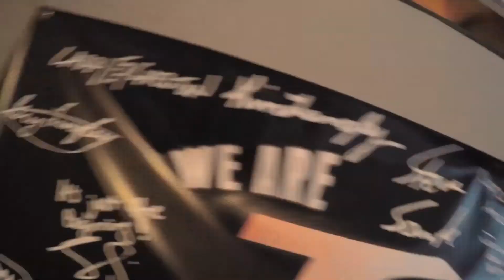CHEST WORKOUT AND ABOUT THAT ELECTION...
In vlog 33 I express my thoughts on the "presidential election" and I take you through one of my "chest workouts".

Lance Lyell is the owner and CEO of TD Nation. Lance is a National Academy of Sports Medicine Certified Personal Trainer and Certified Weight Loss Specialist who was featured in Mens Fitness Magazine as a success story and has appeared on many radio shows including WGN in Chicago.